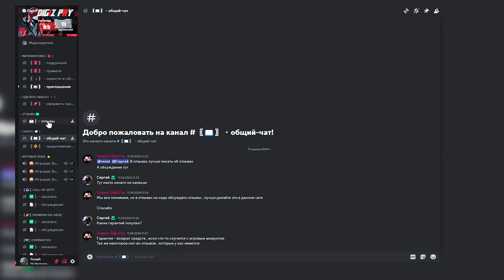ВЫИГРАЛИ ТУРНИР В НОВОЙ МЕТЕ В WARZONE 3!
CPU: Ryzen 7 7800X3D
GPU: RTX 3080 TI
MOTHERBOARD: ASROCK B650M PG RIPTIDE (AM5, mATX)
RAM: KINGBANK CL34 DDR5 6200MHz 32gb
MONITOR: BENQ XL 2546
KEYBOARD: CIDOO v65
MOUSE: LAMZU ATLANTIS MINI